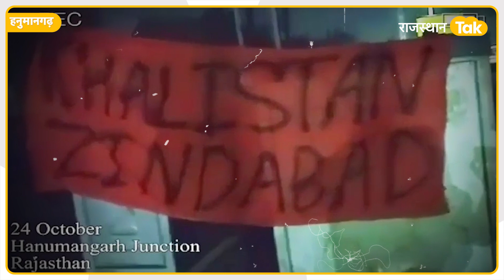Hanumangarh में 'खालिस्तान जिन्दाबाद' के नारे, फिर जारी किया खौफनाक वीडियो, इलाके में सनसनी!